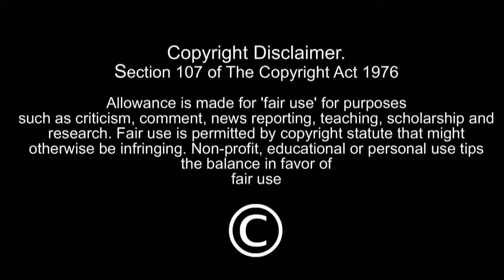The Samples: DELINQUENT HABITS Edition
This episode explores some of Delinquent Habits’ songs and the songs that were sampled to help make them.

End Screen Song - Karl Jenkins - Palladio